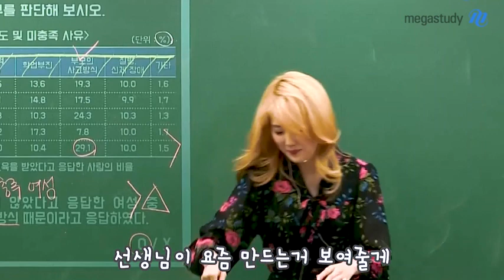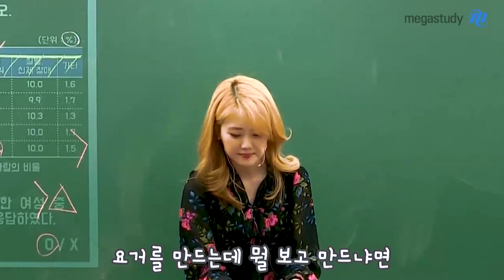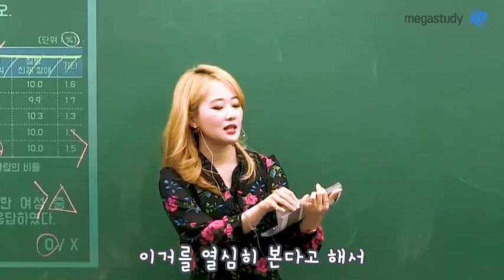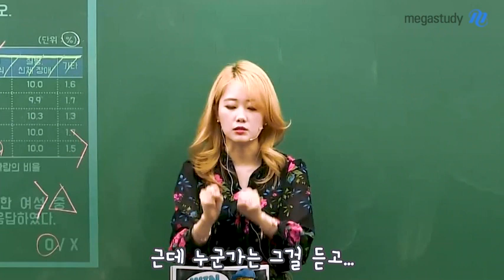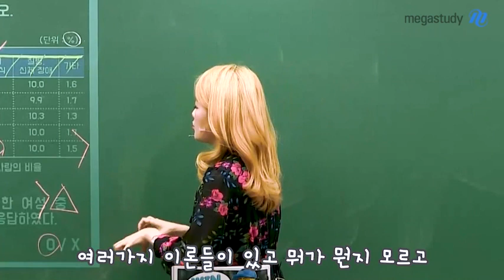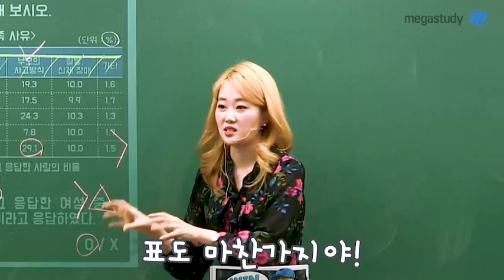[메가스터디] 사회문화 손고운 쌤 - 레고레고 고운튜브! [feat.쌤의 보물들]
고운쌤이 만든 레고 구경하고 가세요  :)

그리고 레고 조립과 관련해 고운쌤이 여러분에게 해주고 싶은 말!
지금 영상에서 확인 하세요 ↗↗